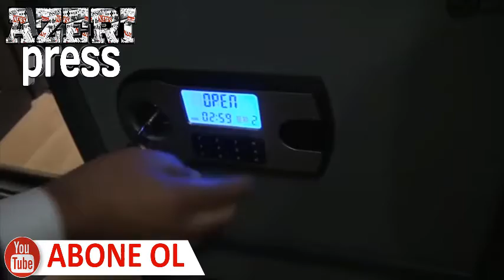Ağstafanın sabiq icra başçısı və müavini həbs edildi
Azəri Press Xəbərin Tək Ünvanı!!!

Azərbaycanın xəbər kanalı olaraq Gündəm, Siyasət, İqtisadiyyat, İdman, Səhiyyə, Mədəniyyət, Şou-biznes və.s. qısacası xəbərə dair nə varsa, Son Dəqiqə xəbərləri, Dünyada baş vermiş hadisələr haqqında ilk SİZ Xəbər Almaq İstəyirsinizsə AZERI PRESS Kanalımıza ABUNƏ OLUN!!!

Kanalda Yerləşdirilən xəbərlər Rəsmi Xəbər Səhifələrində Paylaşılan Məlumatlara Dayanaraq YALNIZ XƏBƏR VƏ TANITIM Məqsədi ilə paylaşılır. Yayımlanan Xəbərlərlə bağlı hər hansı bir anlaşmazlıq yaranarsa ƏLAQƏ VASİTƏLƏRİMİZDƏN bizə yaza bilərsiniz.

KANALDA YAYIMLANAN VİDEOLARIN KOPYALANIB TƏKRAR YAYIMI QADAĞANDIR!!!